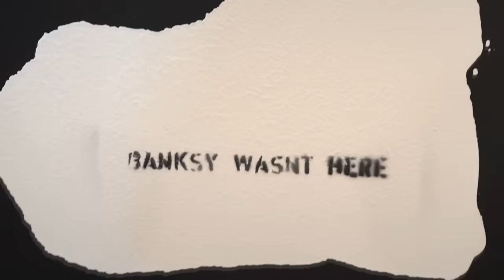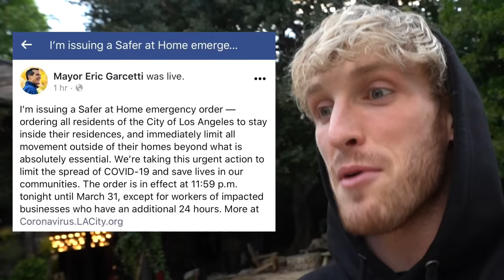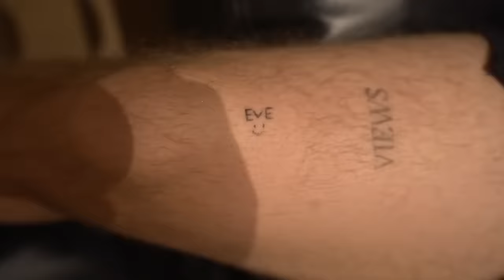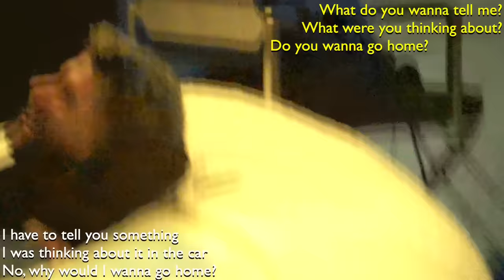SHE’S MOVING IN...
I’ve always wanted a step sister :)